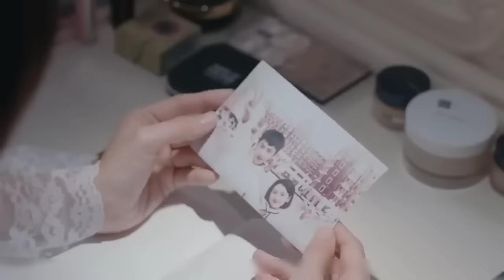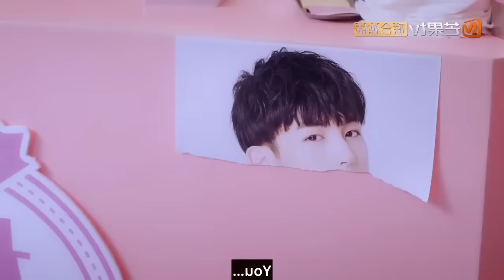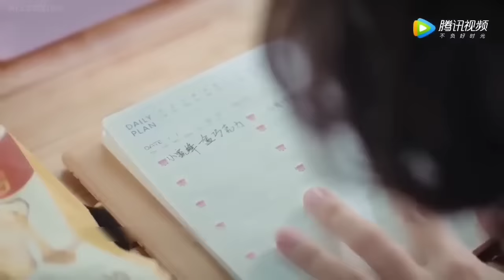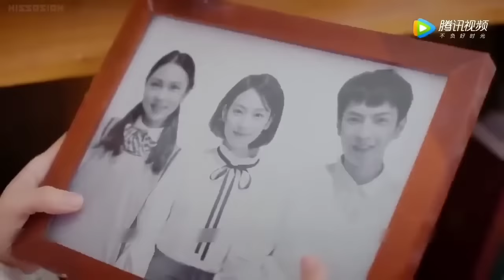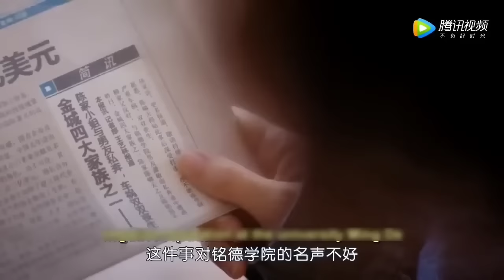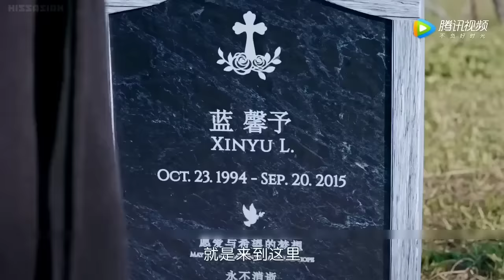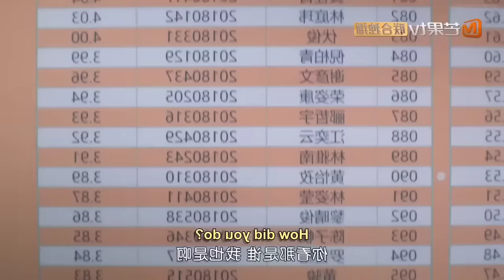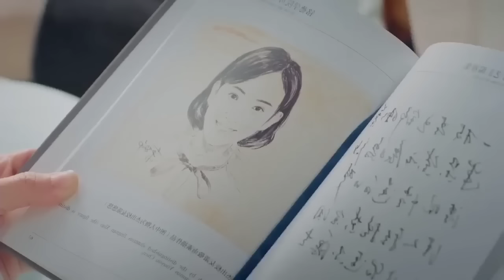Princess ran away on her wedding day bcoz she wanted to meet her dream boy😍 || Full movie in Hindi